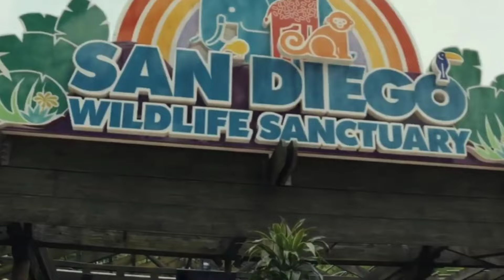Dinosaurus Jurrasic World Dominion : Giganotosaurus, T-Rex, Indominus Rex, Kingkong, Skibidi toilet